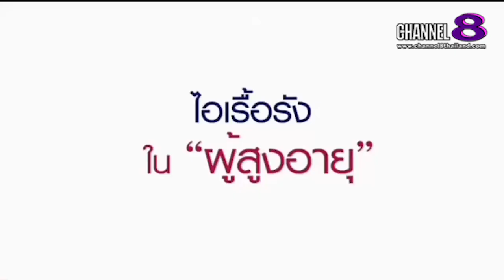The​ SaM​ ET! NEWS​ : คุณ​หมอ​ชวน​คุย​"ไอเรื้อรัง​ในผู้สูงอายุ" (1)